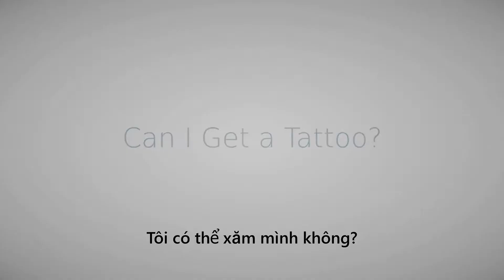Người Công Giáo có nên xăm mình? - LM. Mike Schmitz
Bạn muốn có một hình xăm?

Cha Mike Schmitz sẽ cho bạn lời khuyên trước khi bạn muốn có một hình xăm. Nếu chúng ta có ý định khắc một hình xăm vĩnh viễn trên cơ thể mình, cha Mike khuyên chúng ta hãy đảm bảo rằng những hình xăm đó đúng đắn bởi vì chúng sẽ luôn ở đi cùng và sống với chúng ta, bởi vì những hình xăm thường nói lên chúng ta là ai.